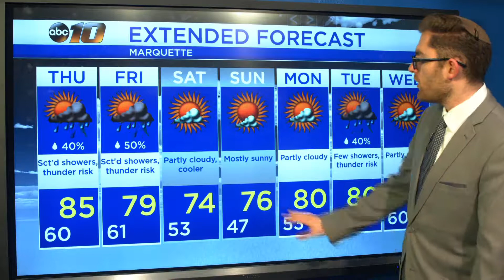Upper Peninsula Weather Forecast - July 3, 2019